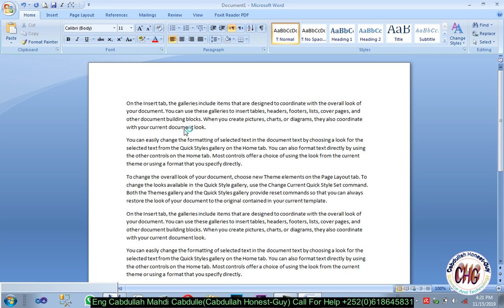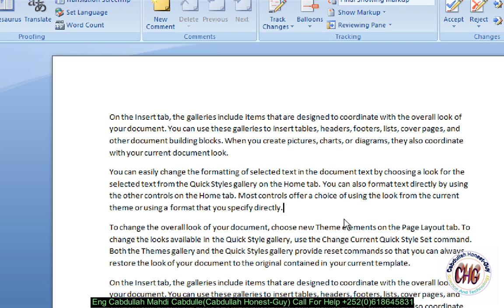How to display word count In Ms word 2007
Baro qaabka loo tiriya warqada inta erey, sagar, page, paragraphs, characters ku jirto

Fadlan Booqo page ka linkiga hoose⬇️↙️